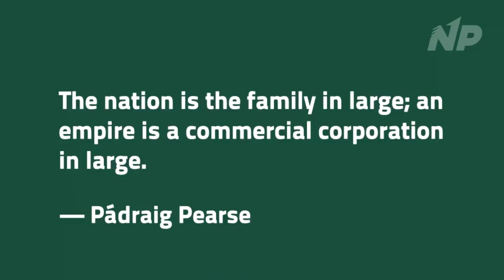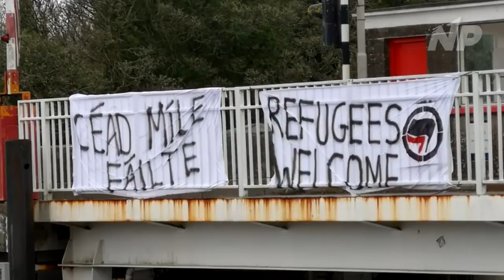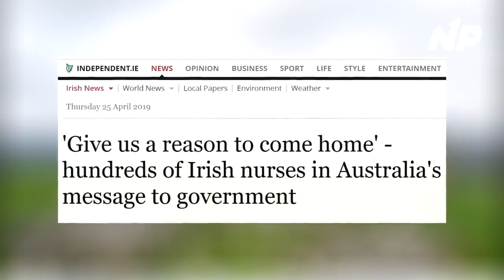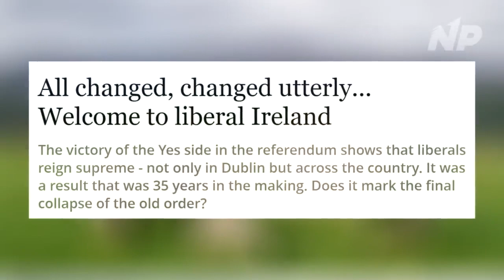Ireland - A Nation Under Attack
An Páirtí Náisiúnta │The National Party is dedicated to the fulfilment of the Irish national idea. We believe in the Irish people, our right to exist as a nation and our right to defend and lay claim to our homeland. We seek an Ireland united, Gaelic and free.